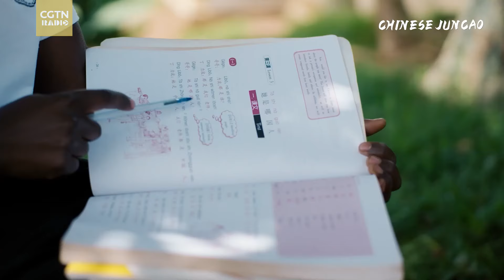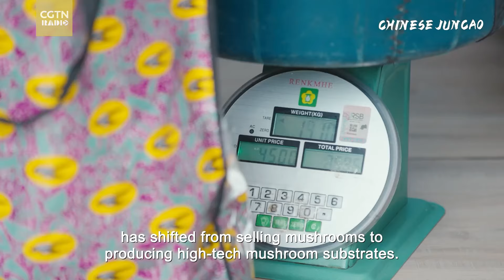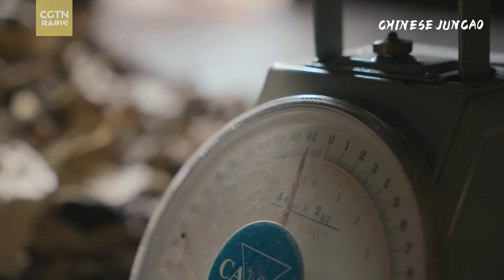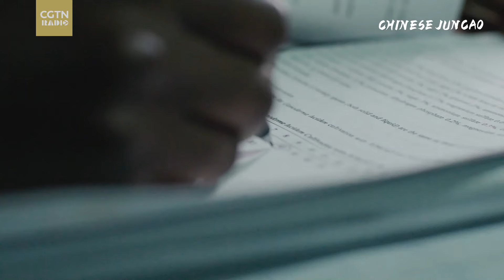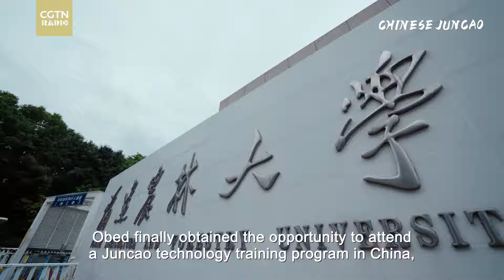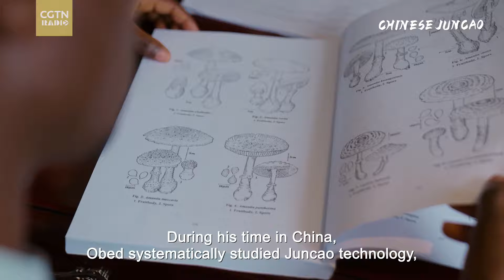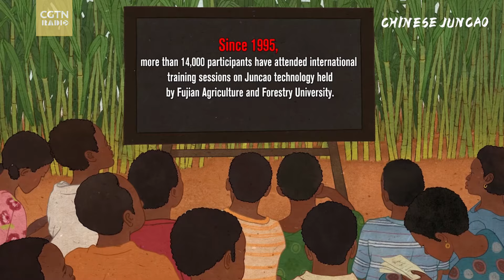How Chinese Juncao transformed the life of a Rwandan youth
Grown in over 100 countries and gaining traction in Africa, Juncao grass was developed by Chinese agro-scientist Lin Zhanxi in the 1980s. Inspired by this innovation, Rwandan youth Nyambo Obed studied Chinese and traveled to China to master Juncao cultivation. Watch this video to discover his journey!